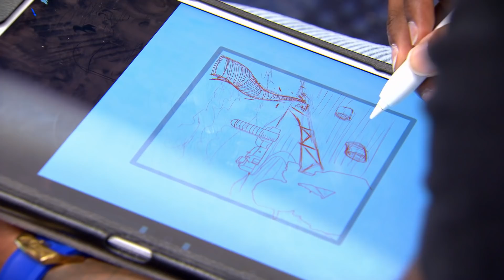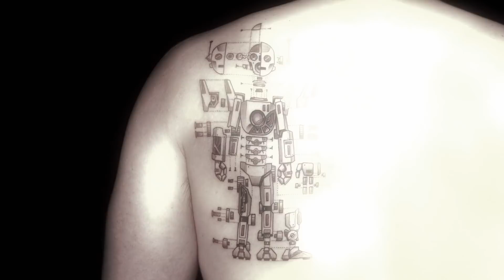'Earth Wind & Fire Tattoo' Elimination Challenge Sneak Peek 🔥 Turf War (Season 13)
This week we’re headed straight into the elimination tattoo, each artist will tattoo the same canvas as their teammates at the same time! Each team has been assigned earth, wind, fire or water and must create a series of tattoos that tell a story.

Facebook.com/inkmaster
Instagram.com/inkmaster
Twitter.com/inkmaster